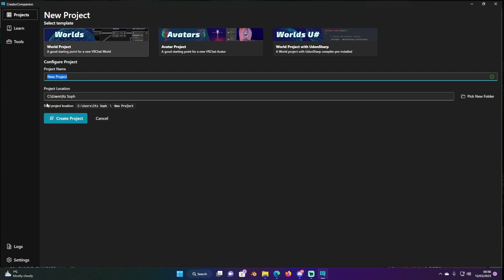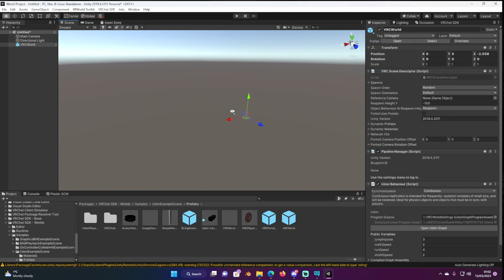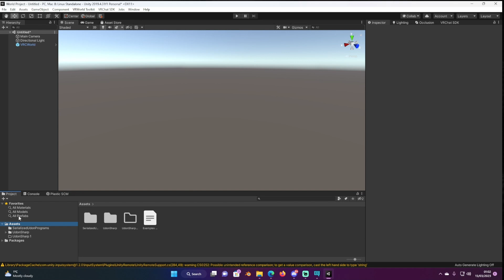How to use 'Creator Companion' for VRChat Worlds!